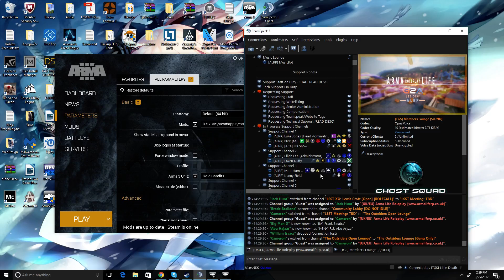ALRP Hacker (Comp Request)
FUCKING HACKERS REEEEEEEEEEEEEEEEEEEEEEEEEEEEEEEEEEEEEEEEEEEEEEEEEEEEEEEEEEEEEEEEEEEEEEEEEEEEEEEEEEEEEEEEEEEEEEEEEEEEEEEEEEEEEEEEEEEEEEEEEEEEEEEEEEEEEEEEEEEEEEEEEEEEEEEEEEEEEEEEEEEEEEEEEEEEEEEEEEEEEEEEEEEEEEEEEEEEEEEEE!